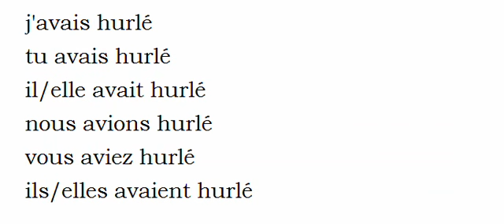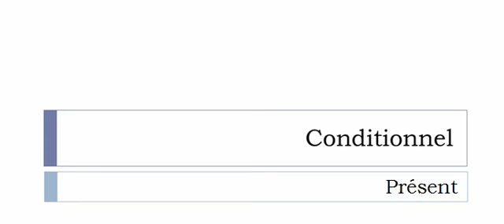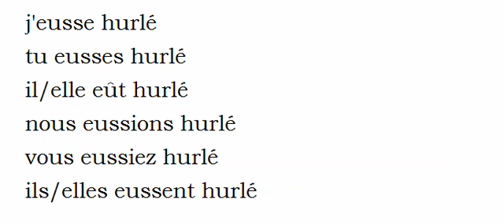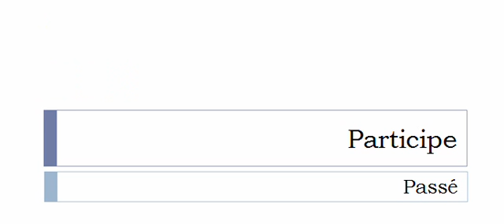Französisch lernen = Konjugation = Hurler